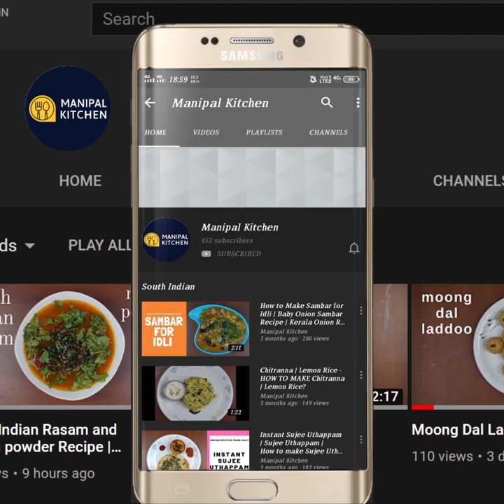Raw Jack Masala Curry With White Cow-Peas |ಹಲಸಿನಕಾಯಿ ಅಲಸಂದೆಕಾಳು ಹಾಕಿ ಹುಳಿ|Manipal Kitchen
Raw Jack Masala Curry With White Cow-Peas |With English Sub-Titles |ಹಲಸಿನಕಾಯಿ ಅಲಸಂದೆಕಾಳು ಹಾಕಿ ಹುಳಿ|Manipal Kitchen
Raw jack is in full season now.  I would like to share the recipe of (Raw jack) Halasinakayi Huli in combination with Alasandekalu (white cow peas)  today (Bangalore style) which is a good combo with hot steamed rice and a normal curry or a spicy papad. Cow peas is loaded with protein , soluble fiber and hence is a good way to add to your diet for weight loss as well.   Here goes the recipe:
INGREDIENTS:
1. White cow peas/ Alasandekalu - 1/4 cup
2. Salt - 2 pinch
3. Cooking oil - 1 tsp
4. Water - around 1 cup
5. Cooked raw jack pieces - around 1 & 1/4 cup
INGREDIENTS OF WET MASALA:
1. Coconut - 1/2 cup
2. Cumin seeds - 1 tsp
3. Curry leaves - a few
4. Coriander leaves - 2 tbsp
5. Garlic pods - 3
6. Shallow fried onion - 2 tbsp
INGREDIENTS OF SEASONING:
1. Cooking oil - 3-4 tsp
2. Mustard seeds - 1 tsp
3. Curry leaves - a few
4. Chopped onion - 1/2 cup
5. Salt - 1/2 tsp
6. Hing powder - 2 pinch
7. Chopped tomatoes - 2/3 cup
8. Byadgi chili powder - 1 tsp
9. Turmeric powder - 1/2 tsp
10. Coriander powder - 1 tsp
11. Tamarind juice - 1 tsp
PROCEDURE: Soak white cow peas/Alasande kalu in water over night.  Drain water and cook in cooker adding salt, cooking oil and water till soft.  Grind wet masala adding all ingredients under the heading wet masala to blender bowl adding water in steps to a medium fine consistency and keep it aside.  Place a wide pan with 3-4 tsp cooking oil on low flame.  When hot, add mustard seeds to it.  Once it crackles, add curry leaves to it.  Add chopped onion and salt and fry till it turns translucent.  Add chopped tomatoes and fry till mushy.  Add all the 3 powders in a row and fry till aromatic.  Add wet masala and fry till it releases oil.  Add water and cook for a while till mixed.  Add more water and cover & cook on low flame for 4-5 minutes till flavours are absorbed.  Add cooked beans and cooked jack pieces , tamarind juice  and cook till combined.  Cover & cook for another 3 minutes till combined.  Check for salt and  now yummy alasande -halasinakayi huli is ready to relish with hot steamed rice and a spicy papad!! yum yum!